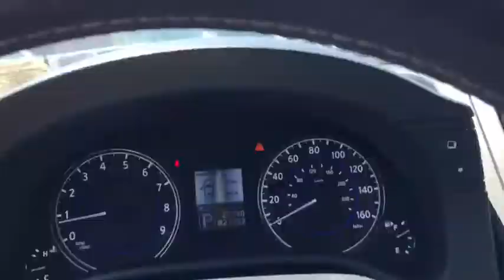2014 INFINITI Q60 Coupe Massapequa, Huntington, Hempstead, Long Island, Nassau NY 8002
[LISTING TYPE] 2014 INFINITI Q60 Coupe
Infiniti of Massapequa servicing Massapequa New York near Huntington, Hempstead, Long Island, Nassau, NY.
2014 INFINITI Q60 Coupe  - Stock#: 8002 - VIN#: JN1CV6ELXEM131525

[R01] SPORT PACKAGE  -inc: unique sport stitching on steering wheel  (Stone (X) interior does not receive sport stitching on steering wheel)  Sport-Tuned Suspension  16:4:1 sport-tuned steering gear  Aluminum Pedals & Footrest  Sport Brakes  aluminum opposed calipers (front 4-piston and rear 2-piston) and ventilated discs (14.0x1.3 front and 13.8x0.8 rear)  Front Sport Seats  driver's power adjustment  manual thigh extension  driver's power torso and thigh support adjustment and unique sport stitching  Sport Front Fascia  Wheels: 19 x 8.5 Split V-Spoke Aluminum Aluminum-alloy  Viscous Limited-Slip Rear Differential (VLSD)  Solid Magnesium Paddle Shifters  Tires: P225/45R19 AS,[U01] NAVIGATION PACKAGE  -inc: digital video file (.avi) playback from USB flash drive  DVD-video playback from disc slot and INFINITI voice recognition for audio navigation (includes Spanish language support)  On-screen compass replaces mirror compass  Bluetooth Advanced Audio Distribution Profile For wirelessly streaming audio from a compatible device  INFINITI Hard Drive Navigation System  enhanced graphics  touchscreen  lane guidance  speed limit advisories  3D building graphics and Zagat survey reviews  XM NavWeather & XM NavTraffic  route calculation based on historical traffic data,All Wheel Drive,Power Steering,ABS,4-Wheel Disc Brakes,Brake Assist,Aluminum Wheels,Tires - Front Performance,Tires - Rear Performance,Temporary Spare Tire,Heated Mirrors,Power Mirror(s),Rear Defrost,Intermittent Wipers,Variable Speed Intermittent Wipers,HID headlights,Automatic Headlights,Headlights-Auto-Leveling,Fog Lamps,AM/FM Stereo,CD Player,Satellite Radio,MP3 Player,Auxiliary Audio Input,Steering Wheel Audio Controls,Bluetooth Connection,Power Driver Seat,Power Passenger Seat,Bucket Seats,Heated Front Seat(s),Driver Adjustable Lumbar,Rear Bench Seat,Adjustable Steering Wheel,Trip Computer,Leather Steering Wheel,Keyless Entry,Power Door Locks,Keyless Start,Universal Garage Door Opener,Cruise Control,Climate Control,Multi-Zone A/C,Leather Seats,Auto-Dimming Rearview Mirror,Driver Vanity Mirror,Passenger Vanity Mirror,Driver Illuminated Vanity Mirror,Passenger Illuminated Visor Mirror,Floor Mats,Power Windows,Security System,Engine Immobilizer,Traction Control,Stability Control,Front Side Air Bag,Tire Pressure Monitor,Driver Air Bag,Passenger Air Bag,Front Head Air Bag,Rear Head Air Bag,Passenger Air Bag Sensor,Back-Up Camera